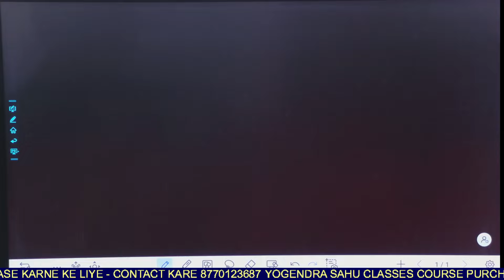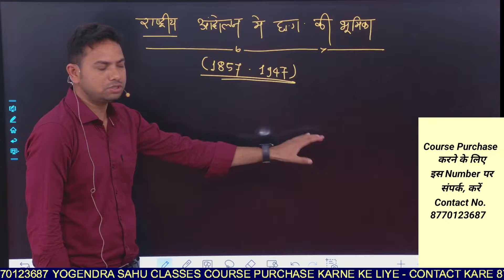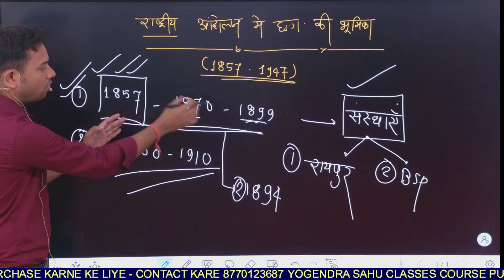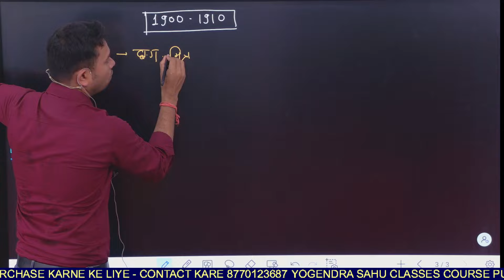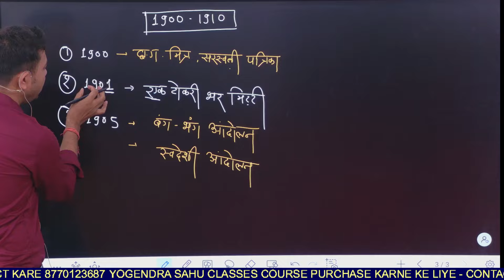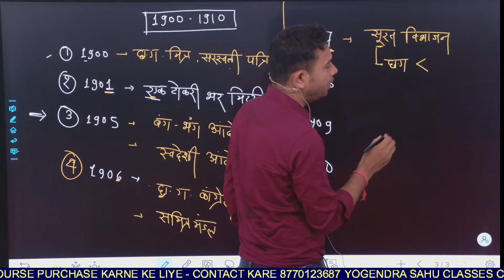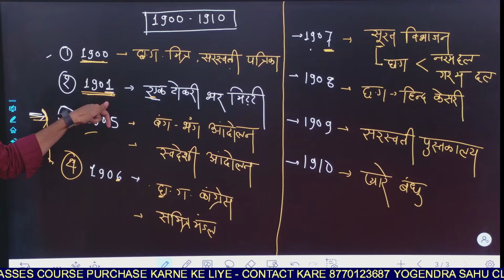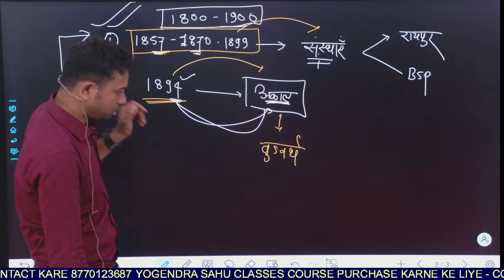छत्तीसगढ़ घटनाक्रम (1857-1910) संक्षिप्त में || व्यापम के सभी परीक्षा के लिए उपयोगी || CGPSC PRE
*प्रयोगशाला परिचारक cours*
Playlist ka Link
 छत्तीसगढ़ MCQs For All CG Vyapam Exams
Playlist ka link
*1st Rank* in CGVYAPAM *2022*
*2nd Rank* in CGVYAPAM *2018*
*5th Rank* in CGVYAPAM written exam (ARI)
  *23rd Rank* in  सहकारिता (Apex Bank)2023
CGVYAPAM /  Patwari / SSC / Railway इत्यादि Course Purchase करने के लिए इस नंबर पर सम्पर्क करें 👇